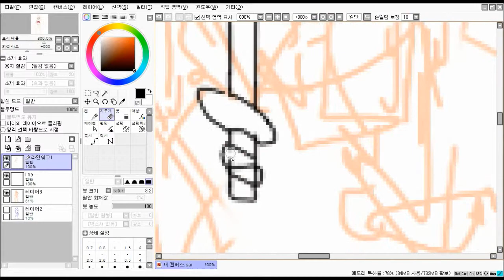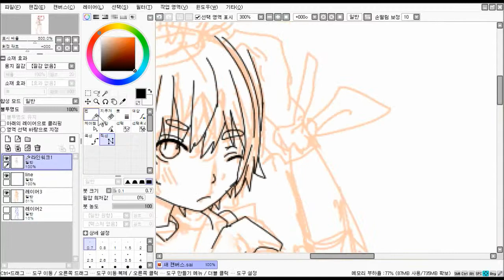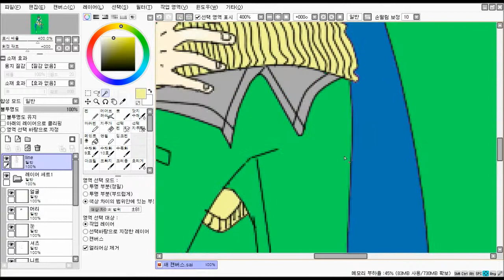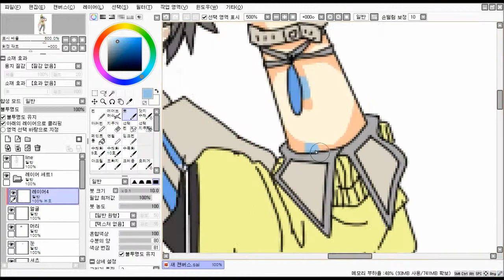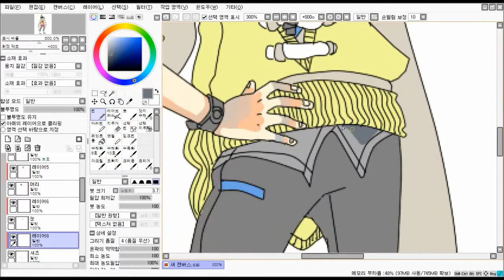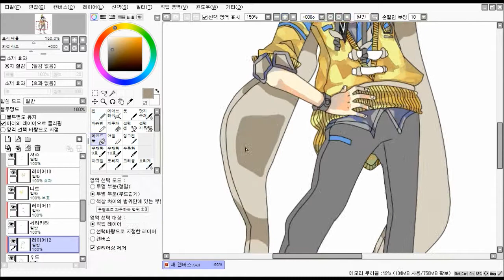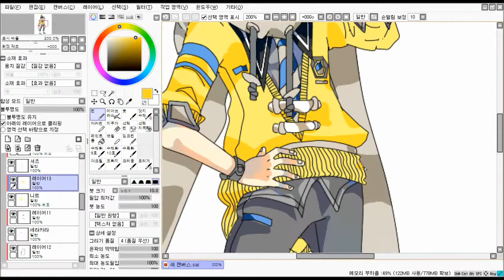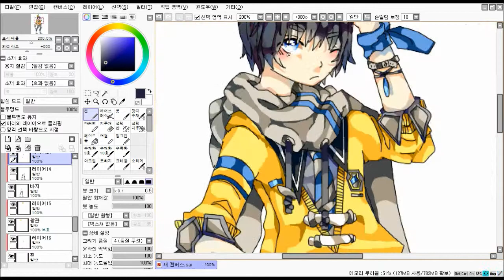[speed painting] seonghyeon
He is a my creation character. :)